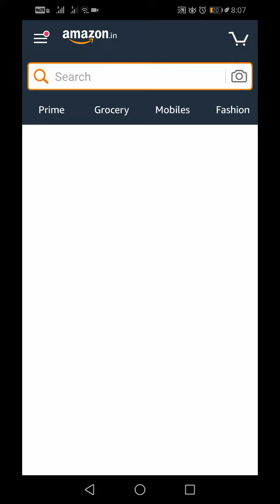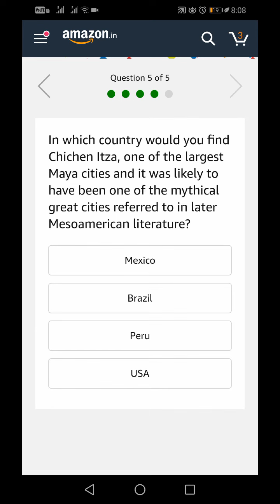Amazon Quiz Answers Today | Sony 5.1 Home Theater System | 5 November 2019 Quiz | Vikas Kohli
Amazon Quiz Answers Today | Solve and  Win Sony 5.1 Home Theater System | 5 Nov 2019 | Amazon Daily Quiz | Vikas Kohli